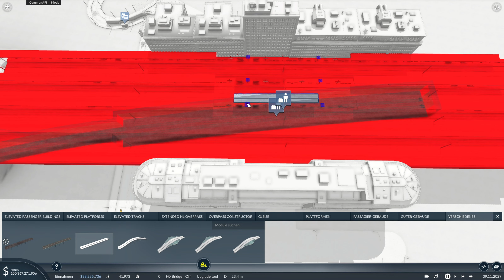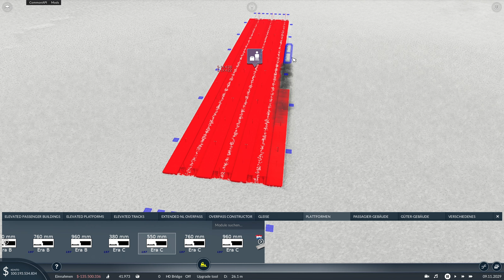Transport Fever 2 S02#024 "Streckenausbau nach Wien Meidling" |Let's Play|Deutsch HD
Du möchtest mich unterstützen?